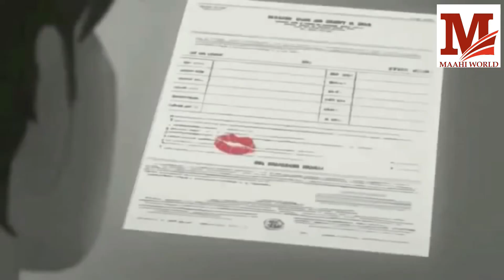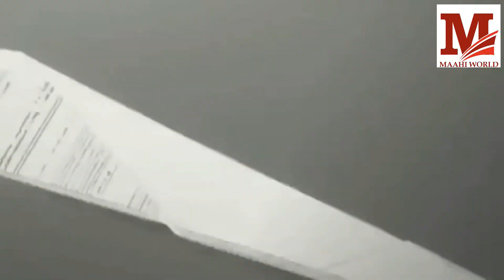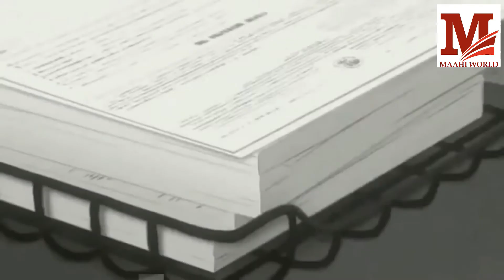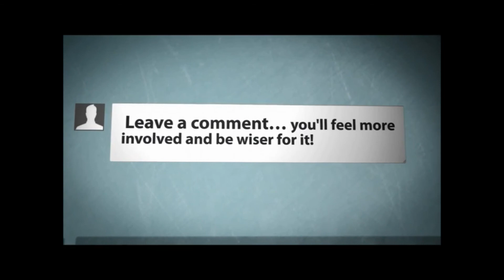Hindi animated love story || Remix song || by Maahi World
1.hindi animated love story

2.animated Love story

3. Beautiful hindi animated love story

4. Remix song

5.love story in cartoon

Aapko hamara Video kaisa laga Hame Comment karke jarur bataye